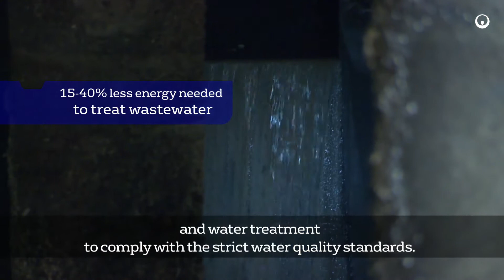Copenhagen, a city becoming resilient to flooding - Veolia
The existence of a causal link between climate disruption and extreme weather events has now been proved. Study of the link takes the form of observing an increase in rainfall intensity in some regions of the northern hemisphere. In order to adapt to this change, the City of Copenhagen relied on Veolia’ subsidiary Krüger to implement an approach that seeks to forecast flooding in order to minimize the damage that it can cause.